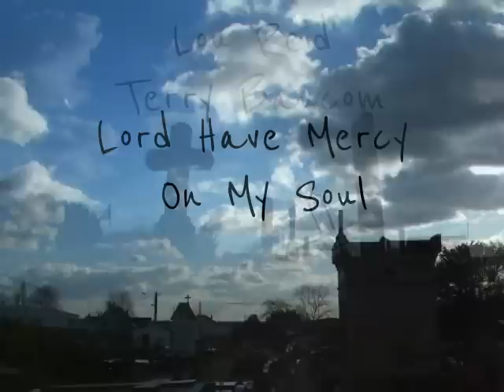Lord Have Mercy On My Soul by Lou Reid, Terry Baucom and Carolina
RODNEY C.SLANG FILMS